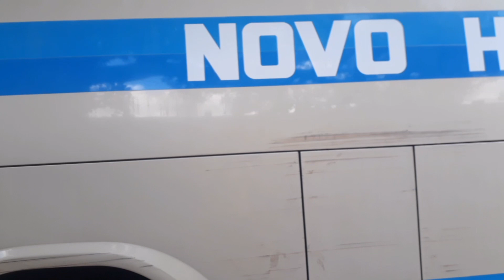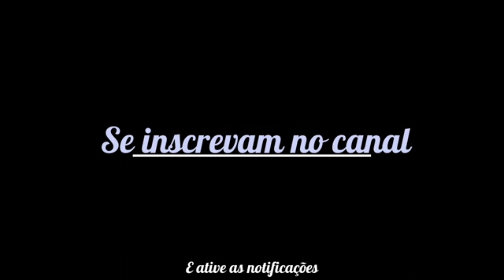MOVIMENTAÇÃO INTENSA DE ÔNIBUS,VÉSPERA DE NATAL. Brasília Parte:02